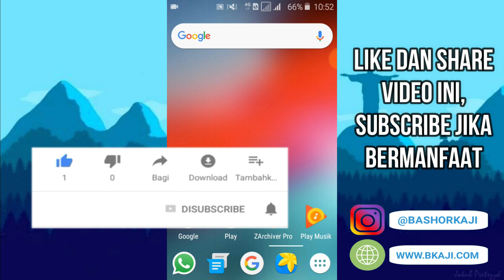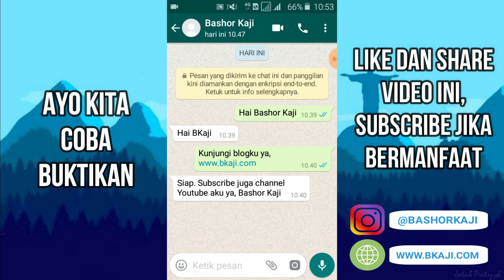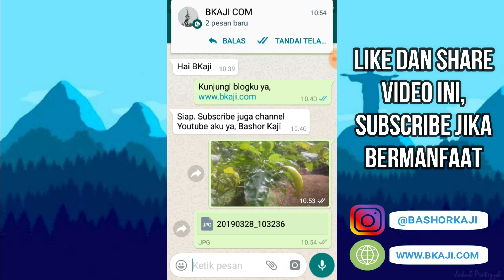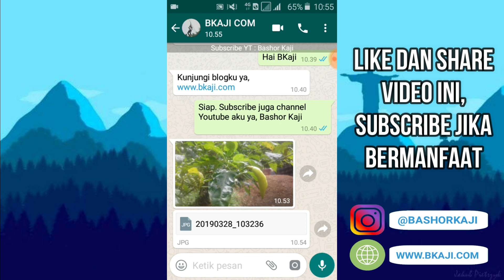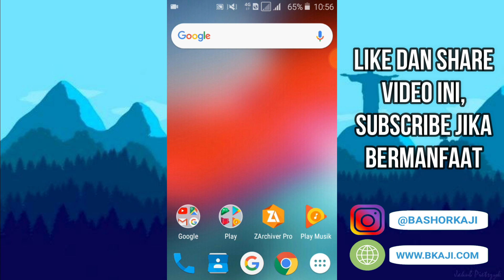CARA MENGIRIM FOTO/GAMBAR WHATSAPP AGAR HD DAN TIDAK PECAH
Jika kalian kerap mengirim gambar di wa, pasti kalian kerap mengalami penurunan kualitas pada file tersebut. Padahal, ukuran aslinya besar dan kualitasnya hd, tapi malah saat dikirim ukurannya kecil dan pecah-pecah. Untuk itu, kalian harus bisa mengatasinya dengan menonton video cara kirim gambar whatsapp ukuran asli di atas.

Dengan menggunakan tutorial whatsapp di atas, kalian bisa mengirim gambar di wa kualitas hd dan tidak pecah gambarnya. Namun kekurangannya adalah, file yang dikirim punya ukuran asli, alias lebih besar, sehingga butuh kuota ekstra untuk download dan upload.

Walaupun begitu, tetap saja akan terbayarkan, sebab kalian bisa mengirim gambar whatsapp tanpa pecah dan bisa diperbesar berkali-kali. Dengan begitu, saat dicetak atau diedit ulang pada aplikasi coreldraw atau photoshop gambarnya lebih bagus.

Cara mengatasi gambar whatsapp pecah-pecah tersebut bisa dipakai disemua hp, baik samsung, xiaomi, nokia, oppo, vivo, asus, lenovo, dan lain-lain. Jadi, tak perlu bingung lagi jika ingin mengirim gambar high resolution ke teman via wa.

Jika kalian ingin tahu cara mengirim gambar whatsapp agar tidak buram, kalian juga bisa membacanya di lewat blog kami. Di sana tertulis tutorianya secara rinci. Klik saja link berikut :

Jika cara kirim gambar whatsapp tanpa menurunkan kualitas di atas berhasil diterapkan, kami sarankan kalian untuk like dan share video ini. Terima Kasih

Special Thanks To :
1. DU RECORDER
2. KINEMASTER
3. PICSAY PRO
4. YT STUDIO
5. PLAY STORE
6. GOOGLE CHROME
7. WONDERSHARE FILMORA
8. ANY VIDEO CONVERTER
9. HD VIDEO CONVERTER